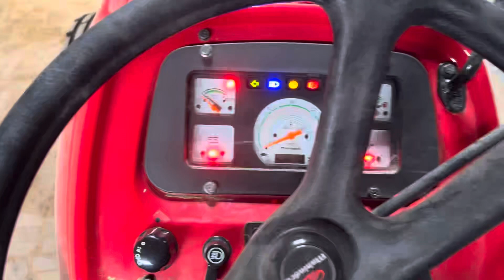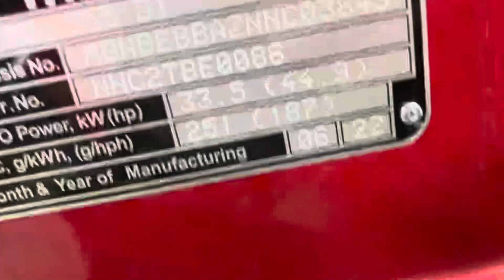Arjun 555 ultra 1